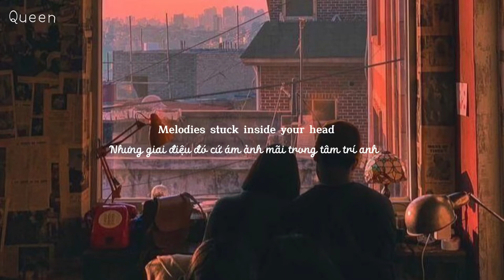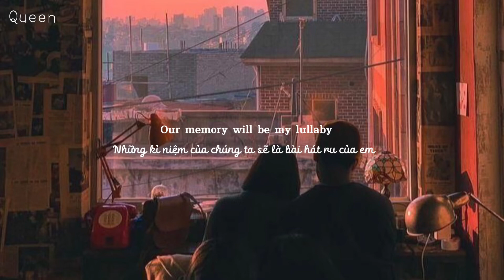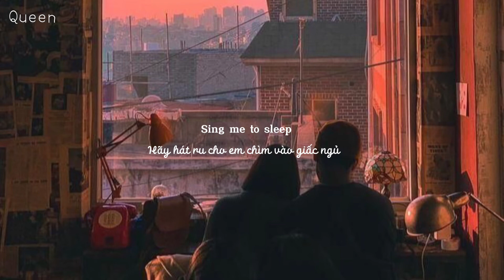[Lyrics+Vietsub] Sing Me to Sleep - Alan Walker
Lyrics 🐢

Anywhere, anytime
A-anytime
I would do
Time away
Yesterday-day
A-anytime
I would do
Time away
Yesterday-day